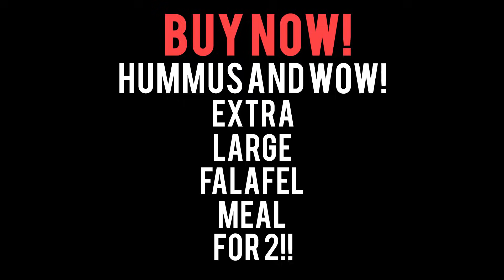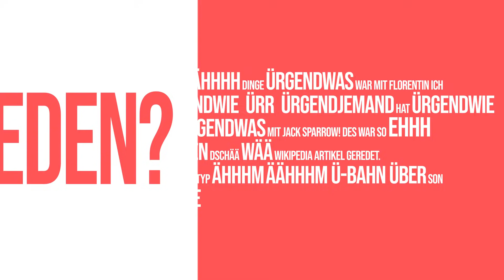SIE HAT MIR GEANTWORTET! 😍💕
Sie hat es wirklich getan, Leute. Die Lovestory kann somit weitergehen! 🤭 Und der Sachse, Ungespielt, Dner und Izzi sind auch am Start, was will man mehr? Einen Like, richtig! 😎
Also alle fleißig das Video bewerten, so als kleines Shadowplay-Moments Comeback, bei dem ich mir mal wieder extra viel Mühe gegeben hab, lalala!

Ich hoffe es gefällt euch, denn ich bin gleichzeitig ein wenig auf eure Wünsche eingegangen und hab z.B. nicht jedes Gespräch als Untertitel eingefügt! Zwar immer noch viel, aber eben nicht alles!
Lasst mich mal gerne wissen, welcher euer Lieblingsclip in dieser Episode war und wie ihr es generell im Vergleich zu den anderen fandet! Daaaaankeschön und jetzt direkt bitte nochmal ansehen!

PS. Für alle, die noch immer bisschen mehr LetsPlays als so bearbeitetes Zeug sehen wollen: Checkt endlich meinen 2. Kanal aus, da kommen in letzter Zeit echt regelmäßig Videos mit Tim und so! Also auch da vorbei schauen.

►►►Equipment (2019):
2. Monitor
Chrissy C. ♥ Poster
Traumfrau Poster
Okay, viel zu heiß
Holy Moly
Musik meiner Freundin
Sie und LoL